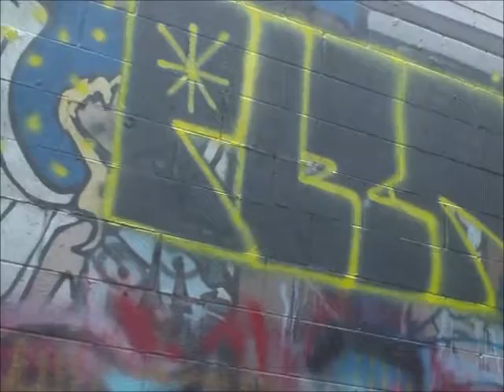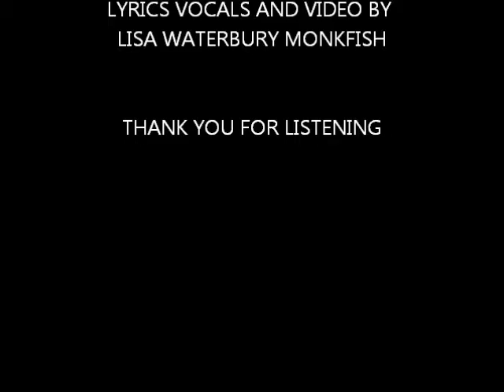Soft Hip Hop-THE WRITING'S ON THE WALL Music by FrameBeats-Lyrics by Lisa Waterbury Monkfish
Griffitti
Soft hip hop music with singing
Acoustic